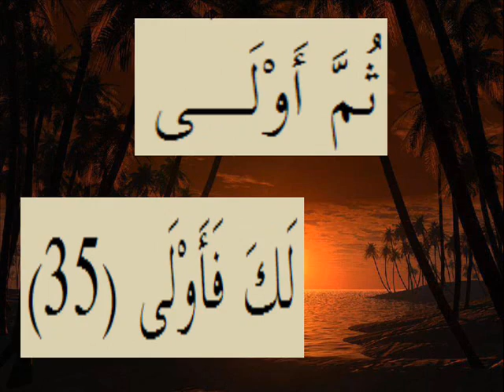القران الكريم سورة القيامة الاية 35